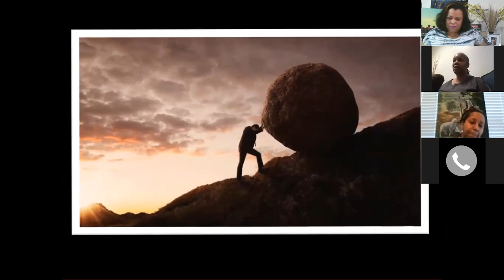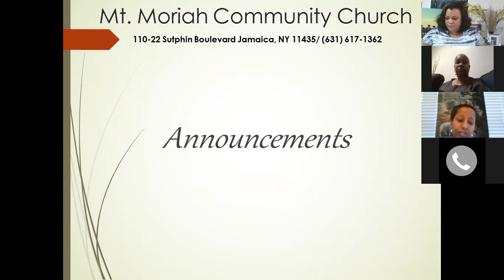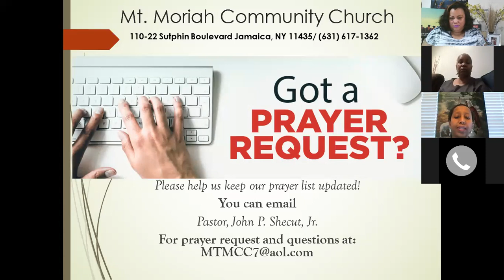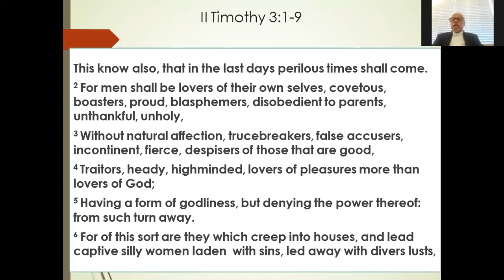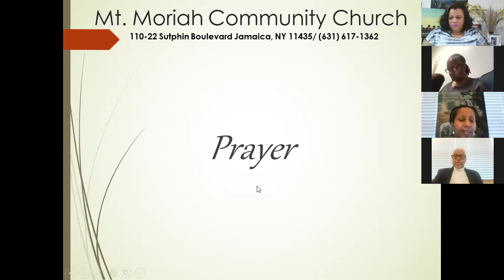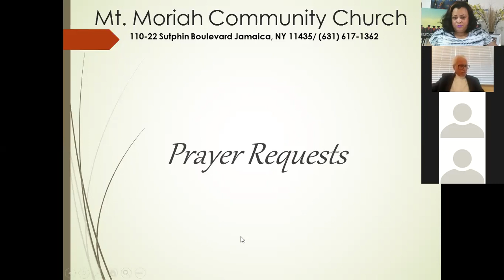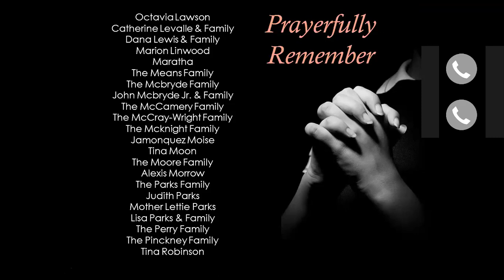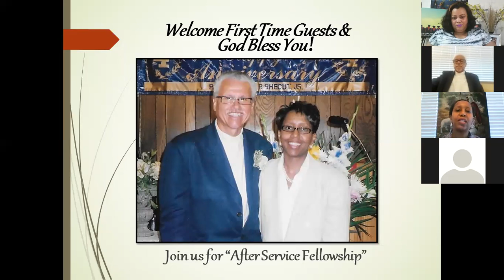Mt Moriah 8 23 zoom 0